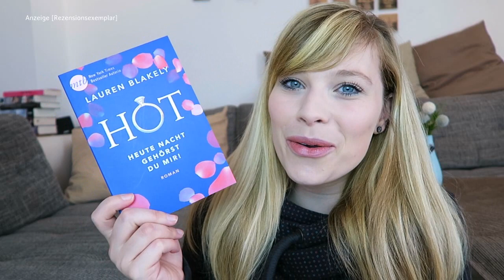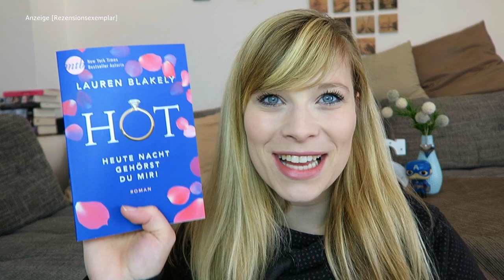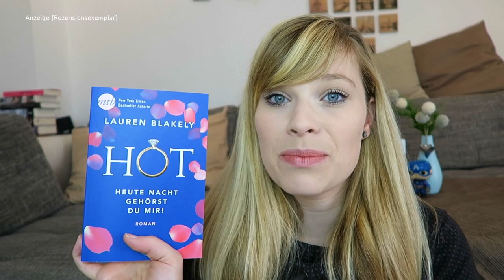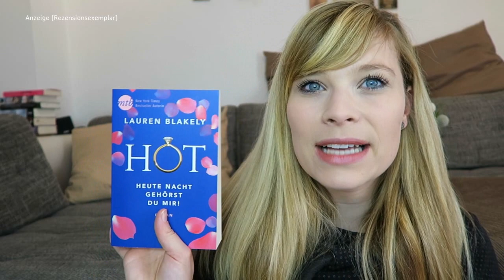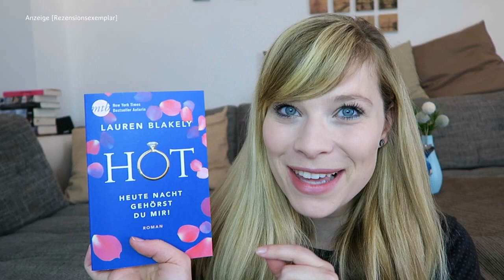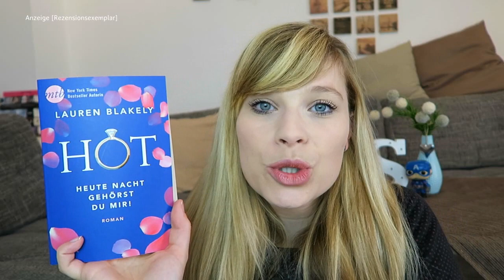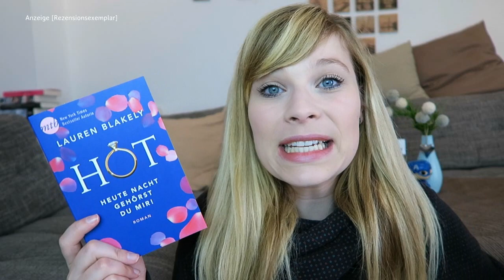Buchvorstellung // Hot - Heute Nacht gehörst du mir - Lauren Blakely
Hot - Heute Nacht gehörst du mir! - Lauren Blakely

Ein Gratis Hörbuch von Audible:

- Werbung Ende -